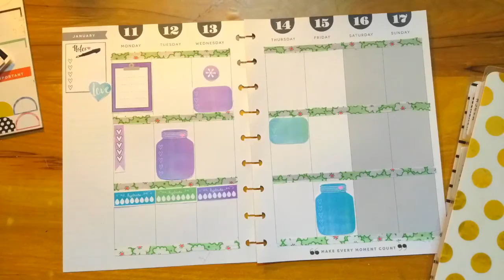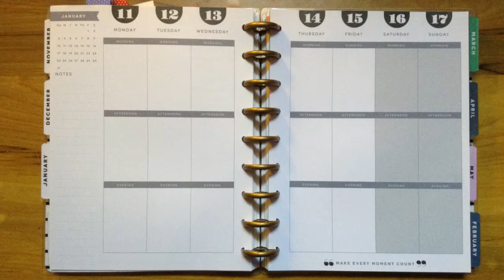Plan with Me | The 365 Happy Planner 2016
Plan with Me - January 2016 - The Happy Planner

Stickers : The Happy planner